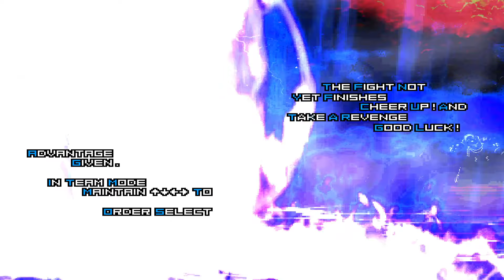[KOF Mugen] Iori Yagami Fen LV 2 Vs 8 Ultimate Bosses Team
Hello! Friend Must Watch Amazing Epic Fight Iori Yagami Fen LV 2 Vs 8 Ultimate Bosses Team